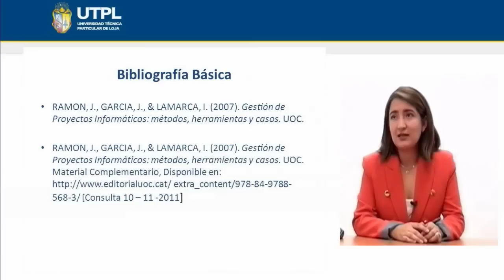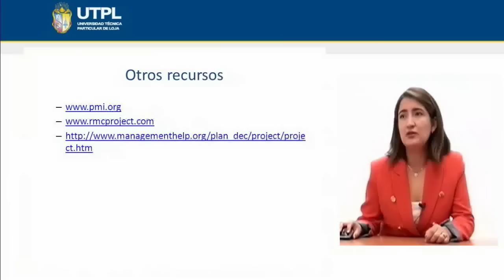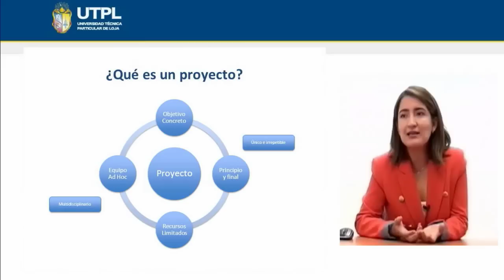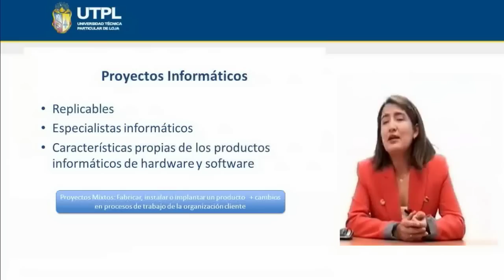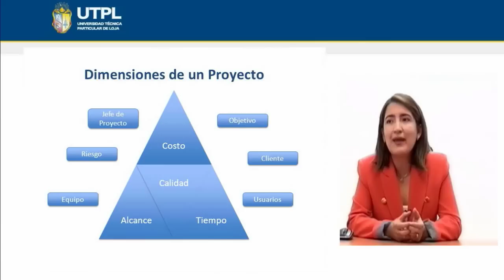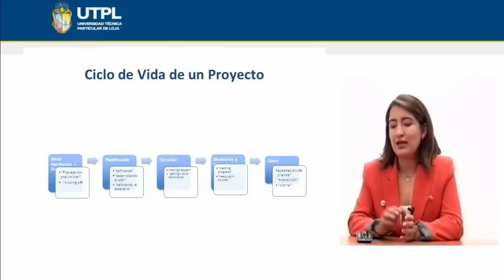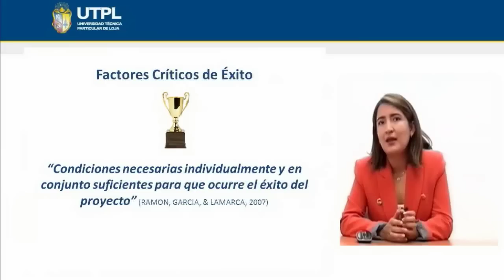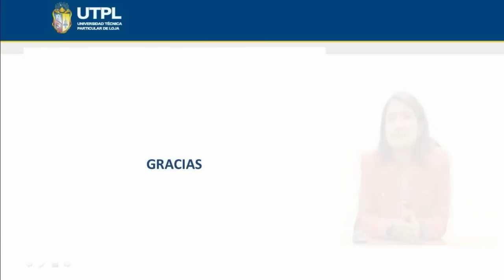UTPL GESTIÓN DE PROYECTOS [(INFORMÁTICA)(GESTIÓN DE PROYECTOS INFORMÁTICOS)]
Informática
Gestión de Proyectos Informáticos
Tema: Gestión de Proyectos
Ponente: Ing. Maria Paula Espinosa